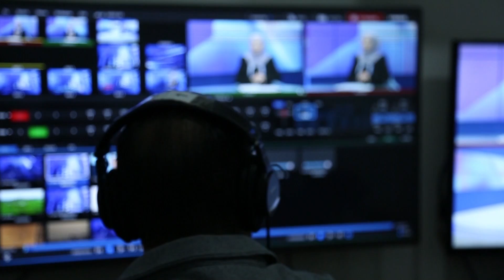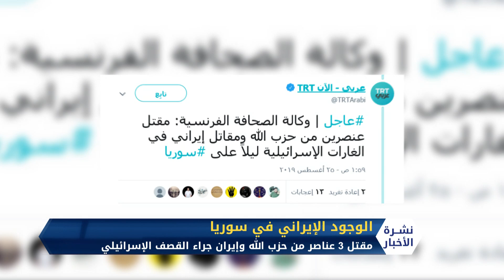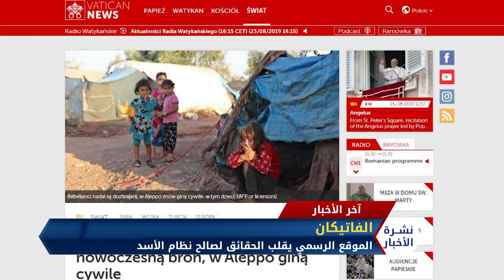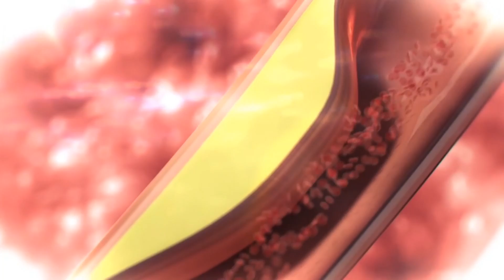نشرة المساء 25 8 2019 Evening Newscast